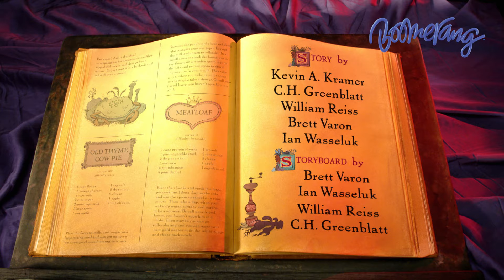Chowder ชาวเดอร์ | EP.48 [1/4] | เบอร์เกอร์ระเบิด